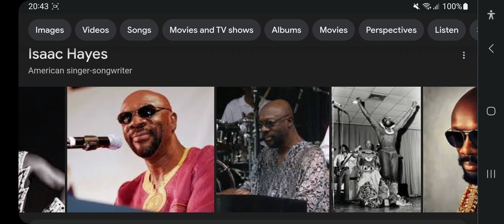Happy Heavenly 81st Birthday Isaac Hayes!